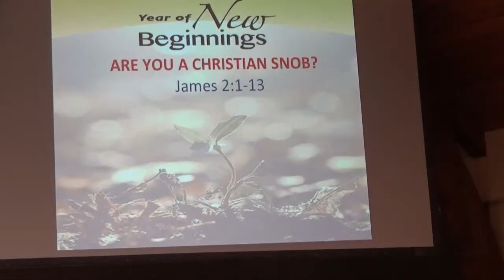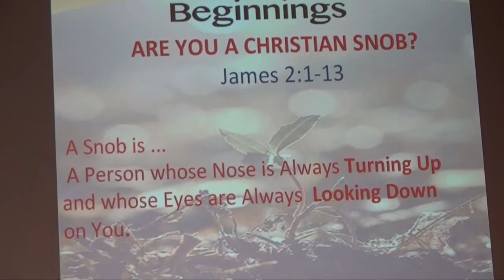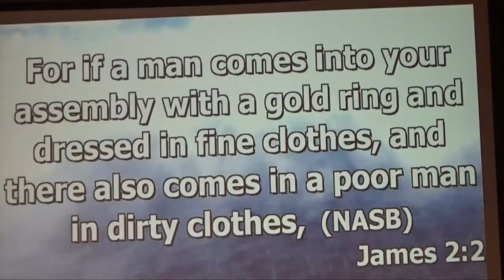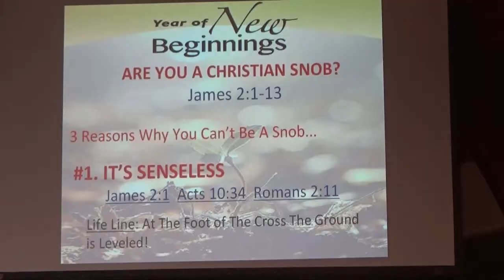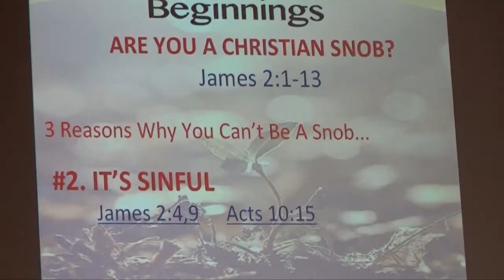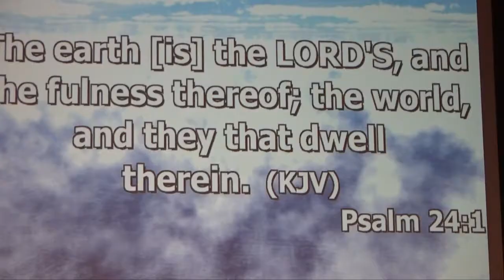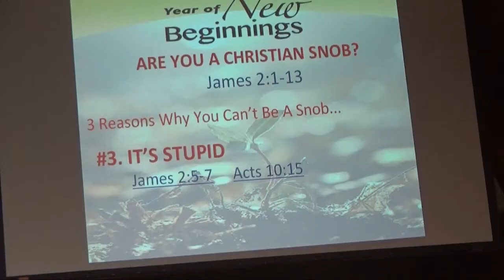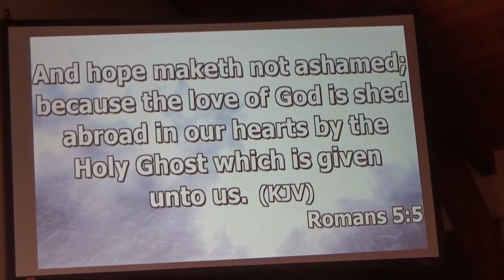Are You A Christian Snob